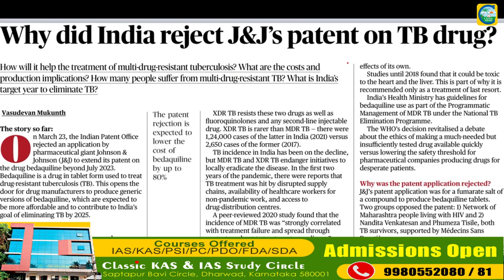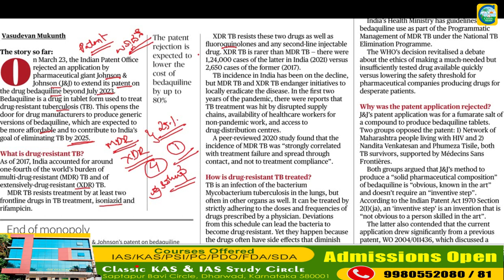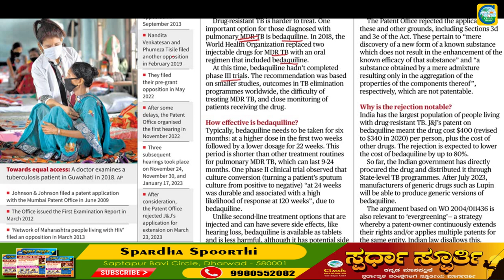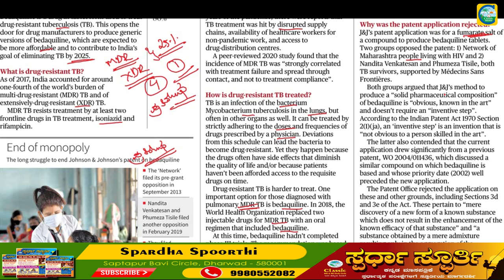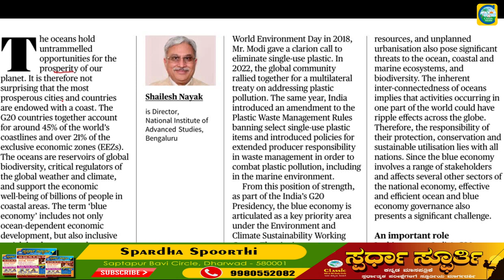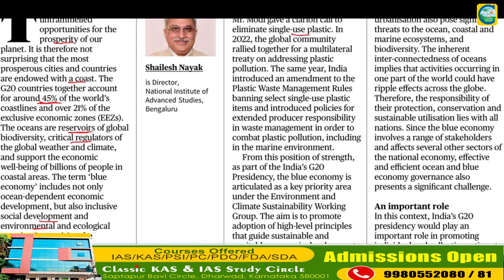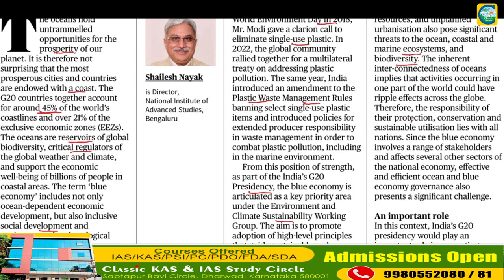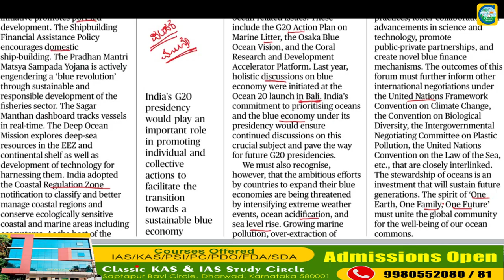Current Affairs 28th March ||The Hindu News Analysis in Kannada||Editorial Analysis